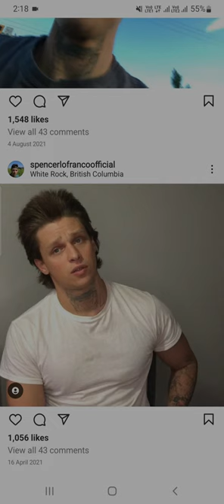Spencer Lofranco Instagram spencer lofranco movies spencer lofranco jamesy boy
does spencer lofranco have instagram spencer lofranco interview spencer lofranco gotti spencer lofranco unbroken